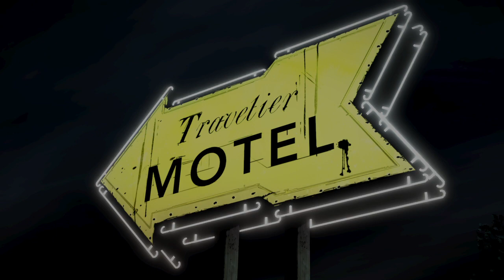The Walking Dead: The Telltale Definitive Series_20221226183903